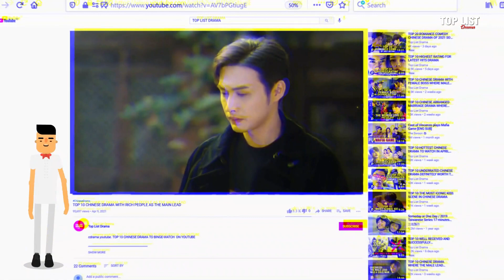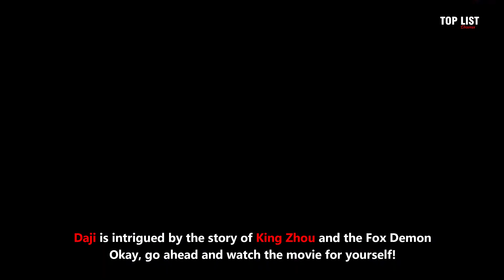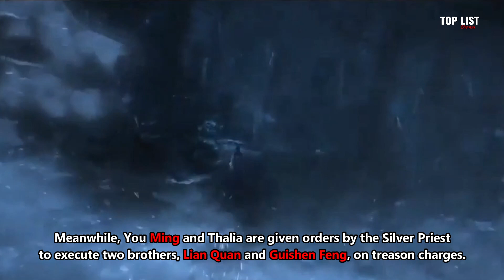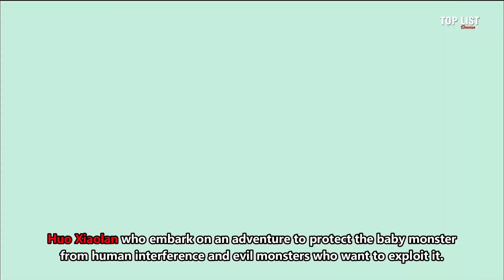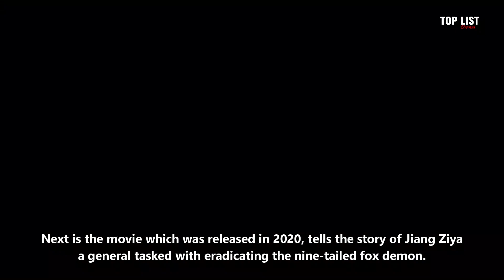10 Chinese Fantasy Movies That'll Blow Your Mind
10 Chinese Fantasy Movies That'll Blow Your Mind

Detail :
1. League of Gods
2. L.O.R.D.: Legend of Ravaging Dynasties
3. The Mermaid
4. The Wandering Earth.
5. Monster Hunt
6. The Yin-Yang Master: Dream of Eternity
7. Jiang Ziya
8. A Writer's Odyssey
9. New Gods: Nezra Reborn
10. Crazy Alien

Another list is here!
(Top 10 ROMANCE FANTASY In Chinese Historical Drama)
(10 Modern Fantasy And Supernatural C-Dramas To Add To Your Watchlist)
(10 Most Anticipated Historical Fantasy Dramas)